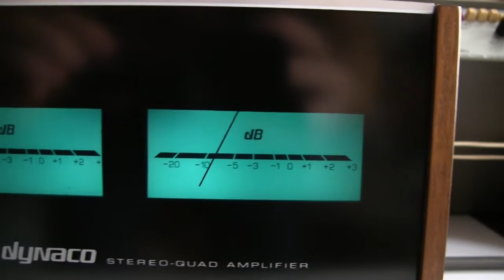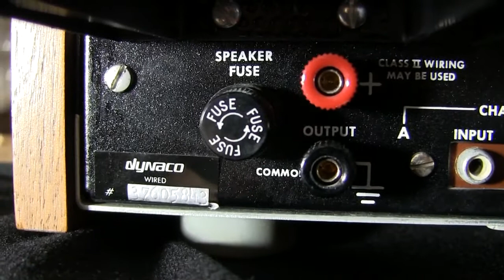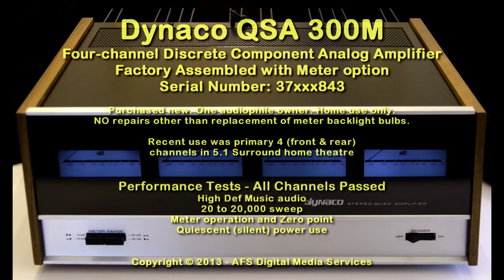Dynaco Audiophile Discrete Analog Component Four-Channel QSA 300M Detailed view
A close-up look at a Dynaco QSA 300M Four-channel discrete analog Amplifier